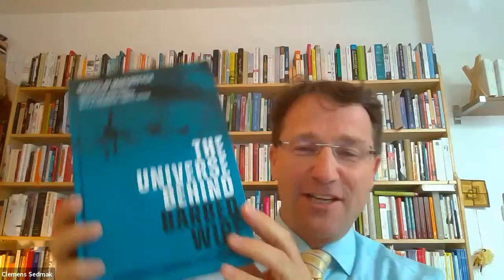"Trauma of Communism" keynote: Myroslav Marynovych